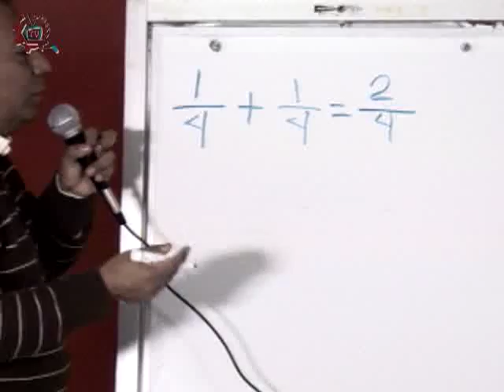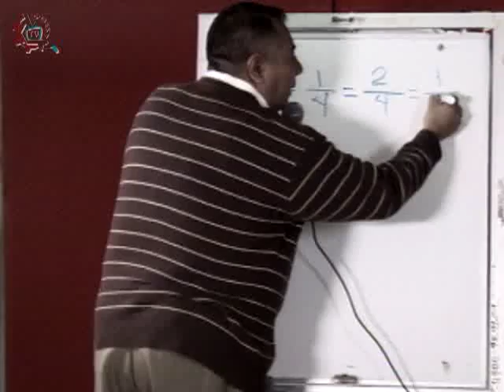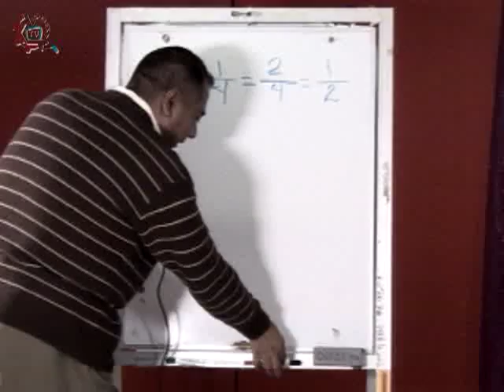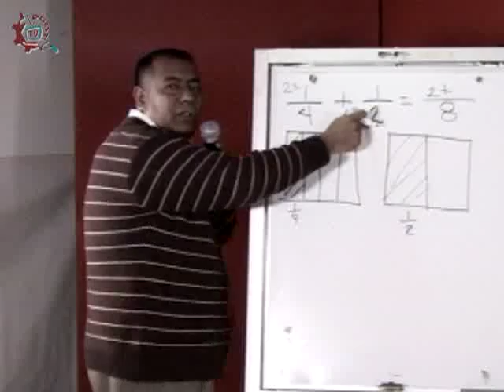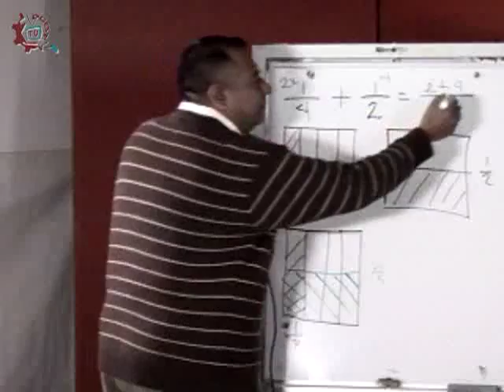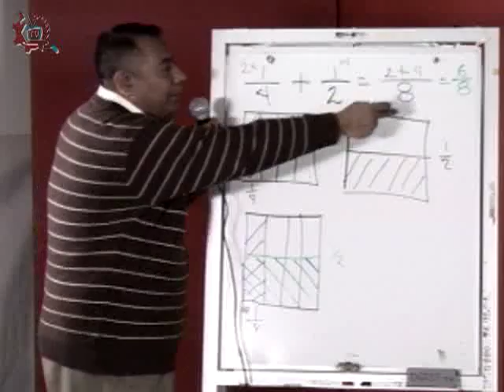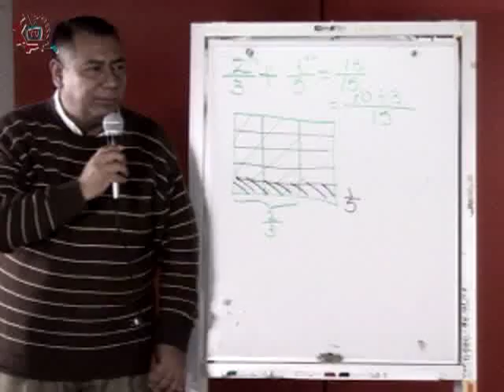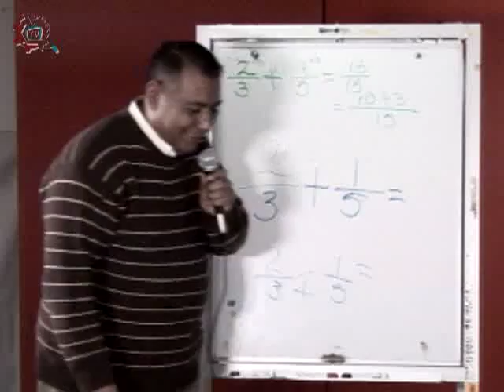20131129-CE1314/Matemágicas/Tangram y fracciones.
Matemágicas.Tangram y fracciones. Invitados: Profr. Joel Hernández Florean. Conduce:Joe Armenta. Fecha de emisión: 29 de noviembre de 2013. Este y otros programas los puedes ver Producciones con fines educativos para secundarias técnicas en el Distrito Federal, México.